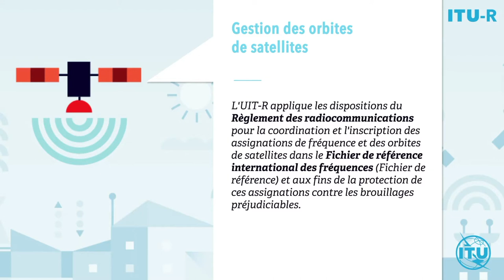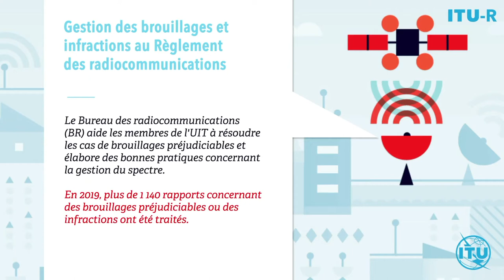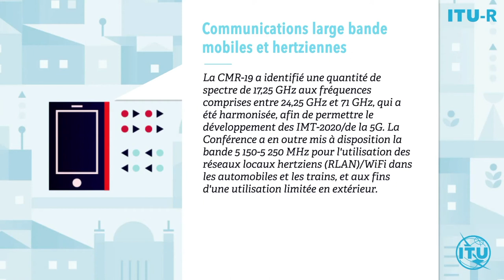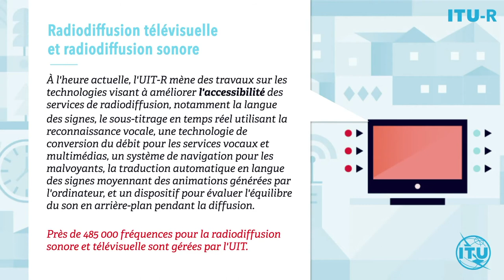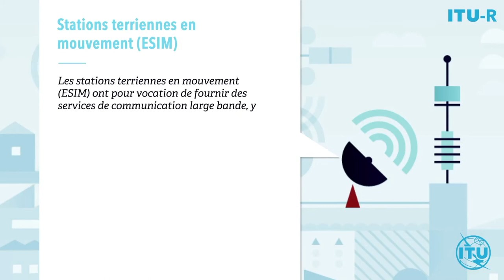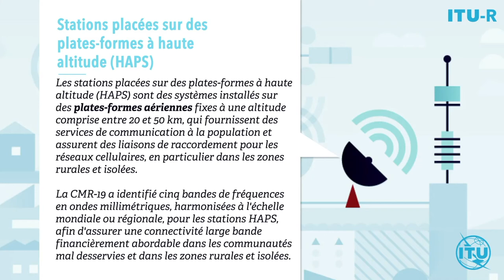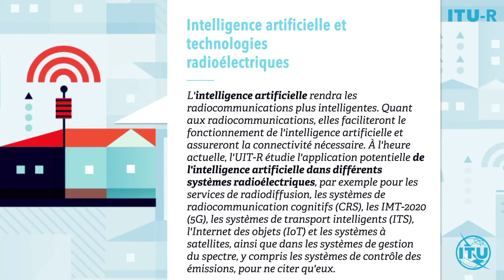"Le Secteur des radiocommunications de l'UIT (UIT-R) en un coup d'œil"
Le Secteur des radiocommunications de l'UIT (UIT-R) joue un rôle essentiel dans la gestion à l'échelle mondiale du spectre des fréquences radioélectriques et des orbites de satellites, ressources naturelles limitées qui sont de plus en plus sollicitées par un nombre important et croissant de services tels que les services fixe, mobile, de radiodiffusion, d'amateur, de recherche spatiale, les télécommunications d'urgence, la météorologie, les systèmes mondiaux de localisation, les systèmes de surveillance de l'environnement et les services de communication qui assurent la sécurité de la vie humaine sur terre, en mer et dans les airs. Notre mission est d'assurer l'utilisation rationnelle, équitable, efficace et économique du spectre des fréquences radioélectriques par tous les services de radiocommunication, y compris ceux qui utilisent les orbites de satellites, de procéder à des études et d'approuver des Recommandations sur des questions de radiocommunication. Pour s'acquitter de cette mission, l'UIT-R s'efforce de créer les conditions requises pour le développement harmonisé et l'exploitation efficace des systèmes de radiocommunication existants ou futurs, en tenant dûment compte des intérêts de toutes les parties concernées.